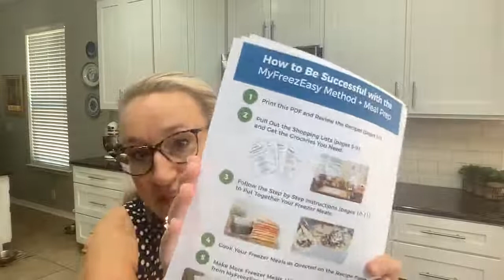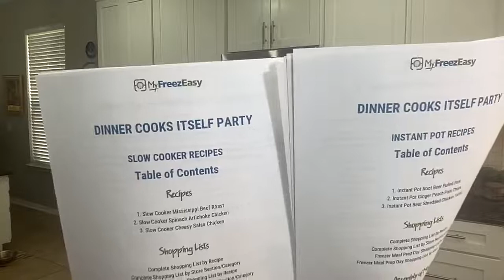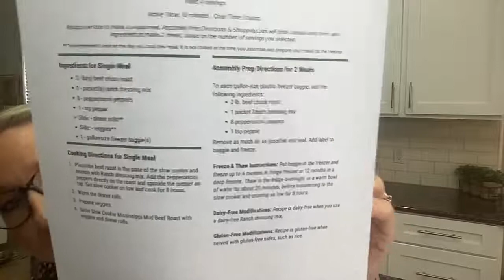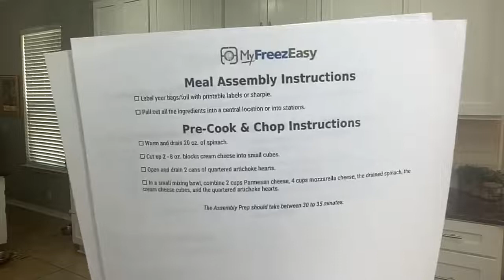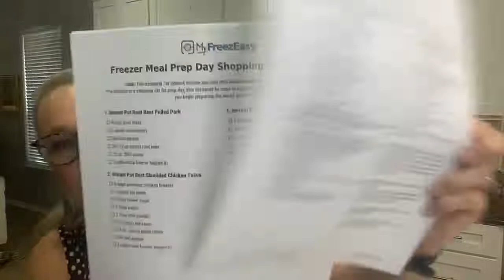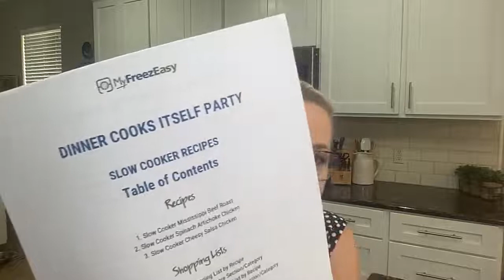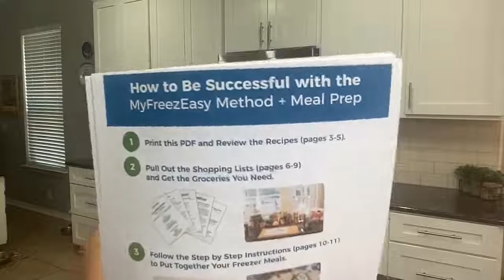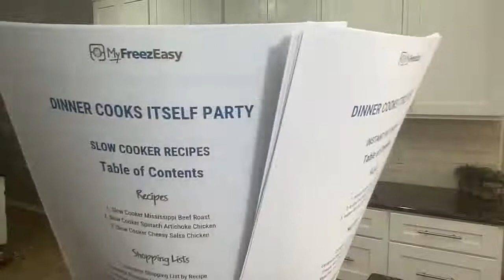Save Time and Money with Back to School Freezer Meal Challenge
Let's make some "dinners that cook themselves" before school starts!